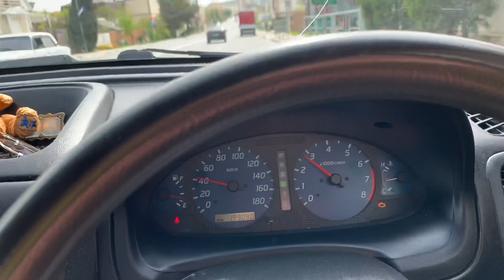Геленджик. Моем машину. Пришло лето.